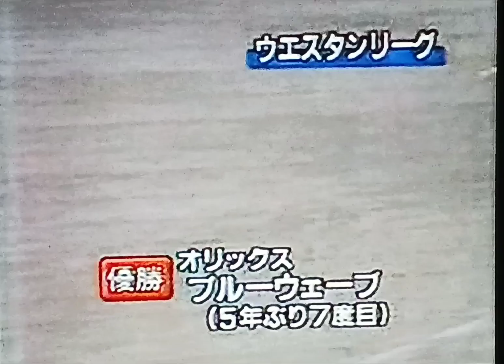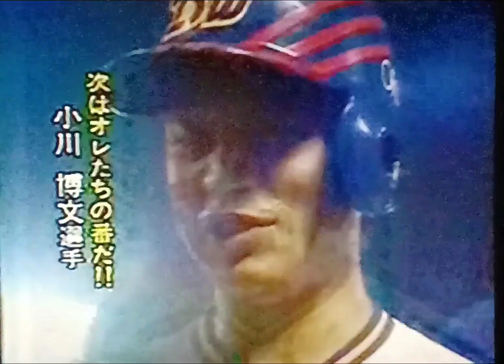1994オリックスブルーウェーブ公式戦ハイライト22 2軍リーグ優勝